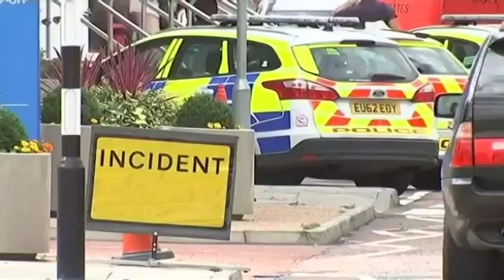Channel 4 News Report Tilbury Docks with comment from Saira Grant, JCWI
Channel 4 report talking about Tilbury Docks disaster and the plight of desperate immigrants fleeing their country at any cost.